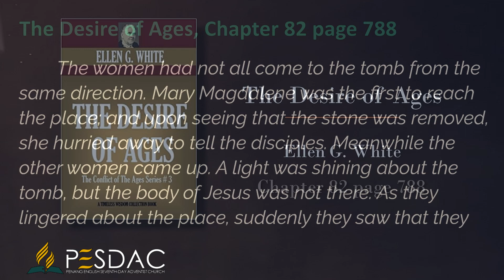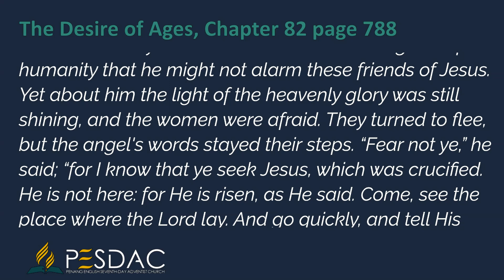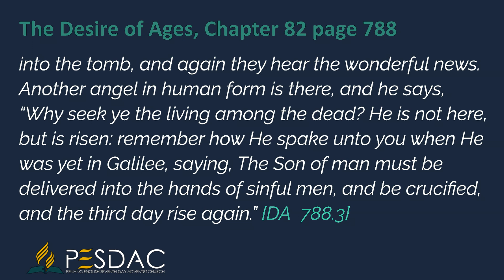Daily Devotion Reading for 9 November 2024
The women had not all come to the tomb from the same direction. Mary Magdalene was the first to reach the place; and upon seeing that the stone was removed, she hurried away to tell the disciples. Meanwhile the other women came up. A light was shining about the tomb, but the body of Jesus was not there. As they lingered about the place, suddenly they saw that they were not alone. A young man clothed in shining garments was sitting by the tomb. It was the angel who had rolled away the stone. He had taken the guise of humanity that he might not alarm these friends of Jesus. Yet about him the light of the heavenly glory was still shining, and the women were afraid. They turned to flee, but the angel's words stayed their steps. “Fear not ye,” he said; “for I know that ye seek Jesus, which was crucified. He is not here: for He is risen, as He said. Come, see the place where the Lord lay. And go quickly, and tell His disciples that He is risen from the dead.” Again they look into the tomb, and again they hear the wonderful news. Another angel in human form is there, and he says, “Why seek ye the living among the dead? He is not here, but is risen: remember how He spake unto you when He was yet in Galilee, saying, The Son of man must be delivered into the hands of sinful men, and be crucified, and the third day rise again.”